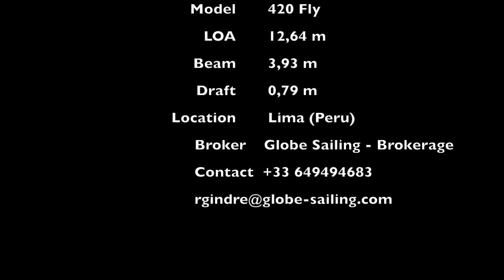Prestige 420 Fly for sale (2016)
Prestige 420 Fly in excelent condition
Location: Panama
Broker: Globe Sailing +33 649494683